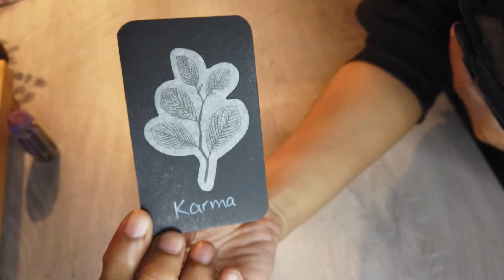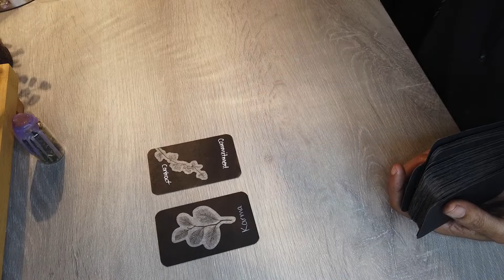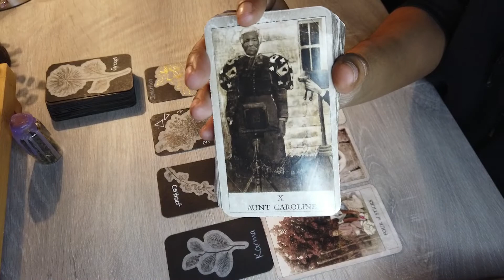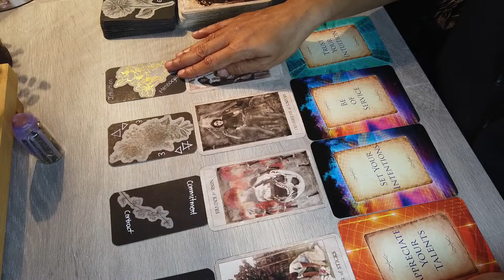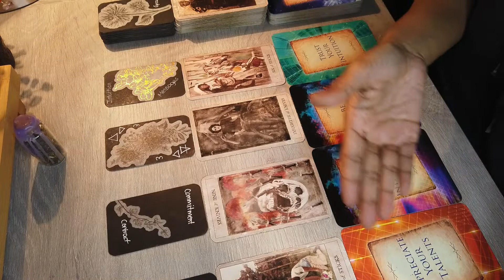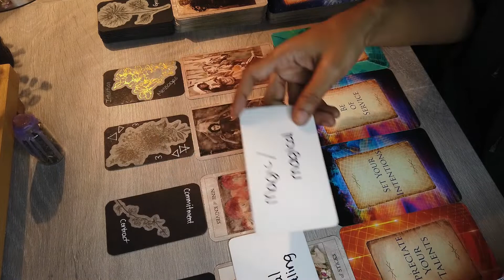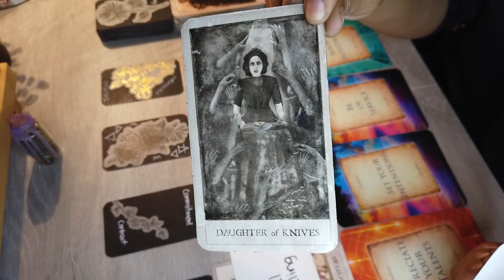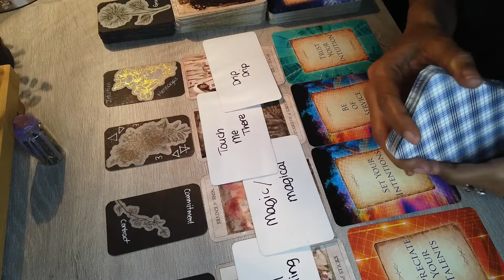Ancestor Message 4.8.22 Karmics tried astral r*pe to bind themselves to your root chakra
Amazon Wishlist 🧞‍♂️📦